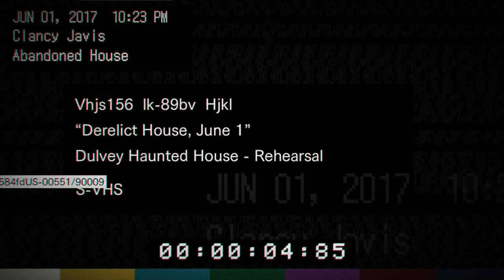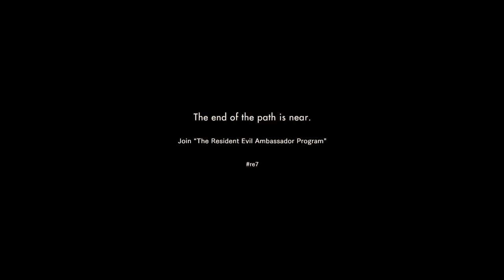Resident Evil Teaser The Beginning Hour Special Guest Lucas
Whats up everybody welcome back to Gamer Antics in this episode we end up try something a little different we brought our friend Lucas over to play the teaser for the new Resident Evil it was fun having him over we hope you enjoy the video as much as we do.